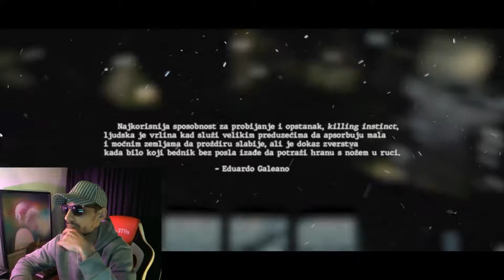Frimo x Briladoh - Suteren (N.W.C. REAKCIJA)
NeedWeedCorp.